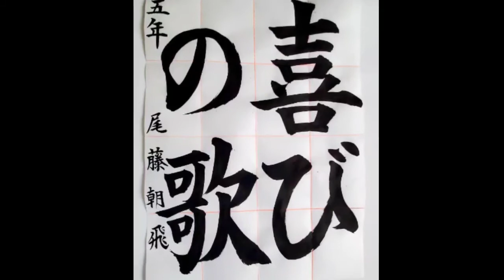JA共済全国小・中学生書道コンクール／小学5年生／半紙の部【喜びの歌】